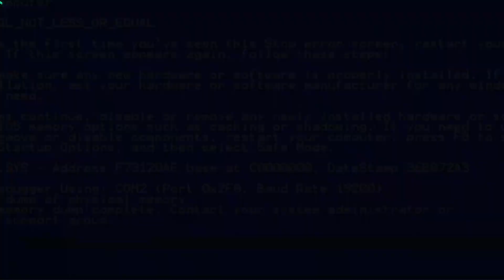I joined the unique SMP...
I joined the unqiue SMP. Oh it was mad... @Toggafsyk
V INFO V

100k- fan stream.
1M-Face reveal and explain stream
10M??-Discord: suggestions, Q and A, 1 truth donation and funny stream!